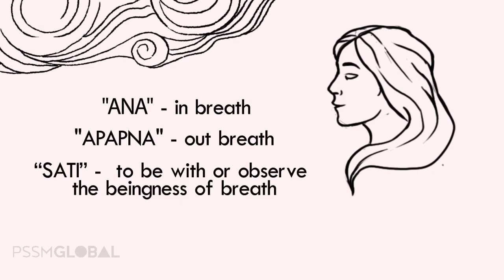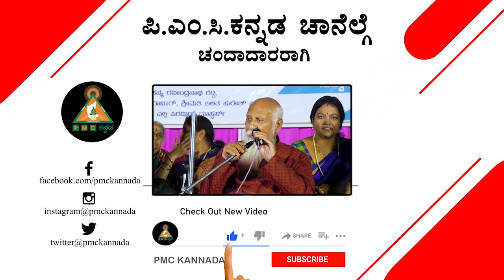How to do Meditation? | Meditation Procedure in Kannada